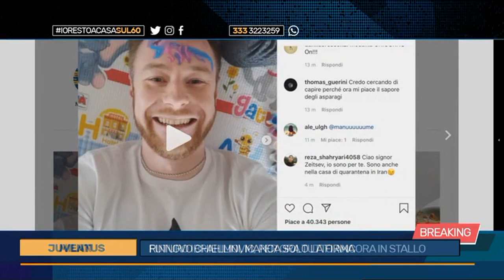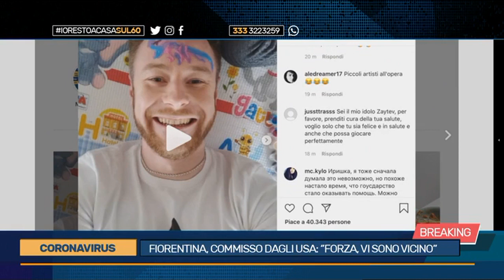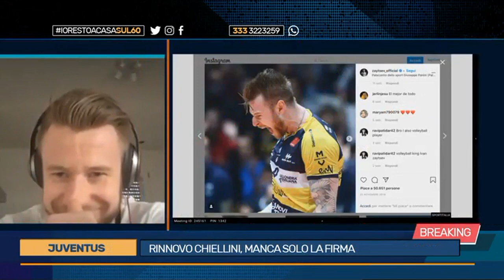IORESTOACASA, Piccini e Zaytsev da sport Italia